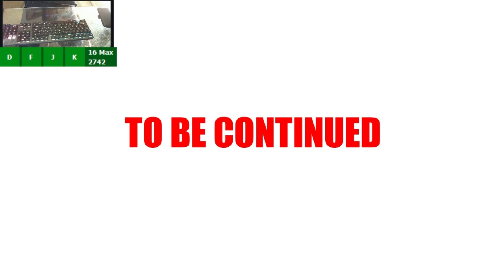Friday Night Funkin | Bonus Week Showcase | Crazy Clown Upside Tricky Mod (HARD)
For those wanting to take on UpSide Tricky...

Ok well I just gotta say that this mod is an absolute banger!! Remixed songs sounding really good and the mapping went well with it, creating a fun challenge but ya know your main man HD can fc anything LOL

(Now about me LOL)

If you're still scrolling down, then feel free to check out my setup!

SteelSeries Rival 300, Optical Gaming Mouse - Black.

keyboards I use:
Logitech G512 Carbon RGB Mechanical Gaming Keyboard for rhythm games.

I also use the Razer Cynosa Chroma Gaming Keyboard: 168 Individually Backlit RGB Keys - Spill-Resistant Design - Programmable Macro Functionality - Quiet & Cushioned for a quieter gaming experience.

Tablet I use
XP-Pen StarG640 6x4 Inch OSU! Ultrathin Digital Graphics Tablet with Battery-Free Stylus.

Microphone I use:
Blue Yeti USB Mic for Recording & Streaming,, 3 Condenser Capsules, 4 Pickup Patterns, Headphone Output and Volume Control, Mic Gain Control, Adjustable Stand, Whiteout.

Camera I use:
Microsoft LifeCam HD-3000.

If u made it all the way down here... You're a chad and I appreciate you